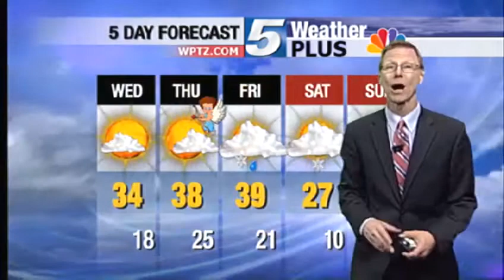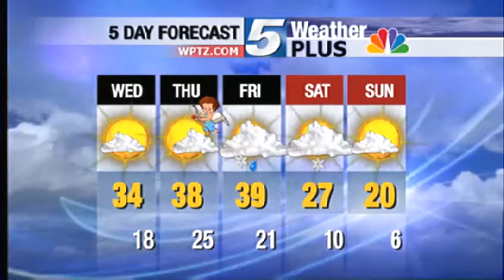Tom Messner's Weather Webcast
Sun returns for the next 2 days